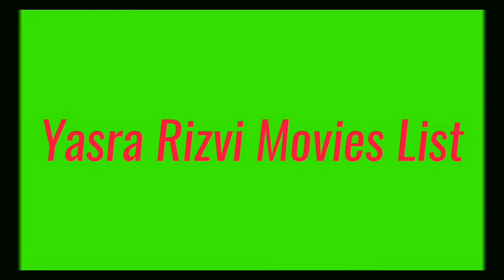Yasra Rizvi Movies List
Yasra Rizvi All Movies List